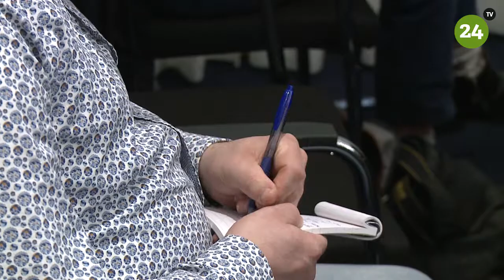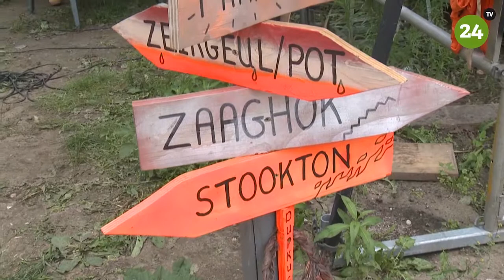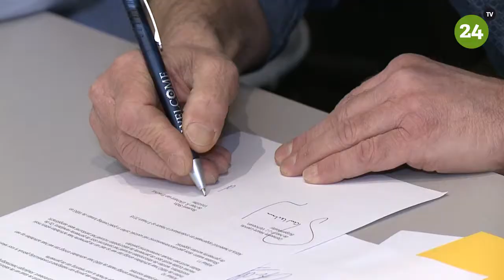Jubileumcadeau wagenbouwers Brabantsedag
Ter ere van de zestigste verjaardag van de Brabantsedag in 2017 heeft Gemeente Heeze-Leende de wagenbouwers een jubileumcadeau gegeven: verharding van de bouwplaatsen.